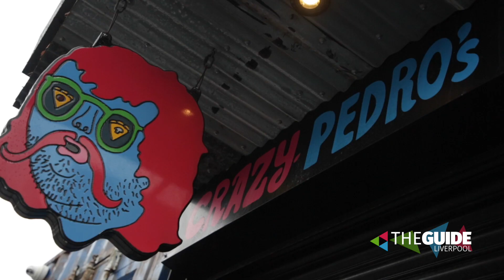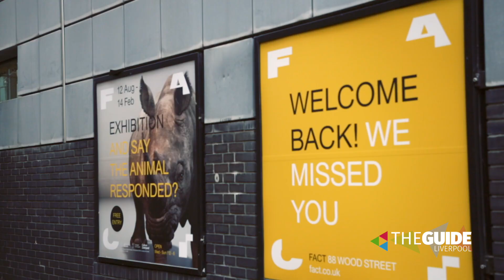GUIDE LIVE - We're at Crazy Pedros rounding up what's happening in Liverpool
Some of the places you can enjoy a Christmas night (and bite) out in Liverpool featured on today's update at one of our fave venues, the Crazy Pedros terrace.